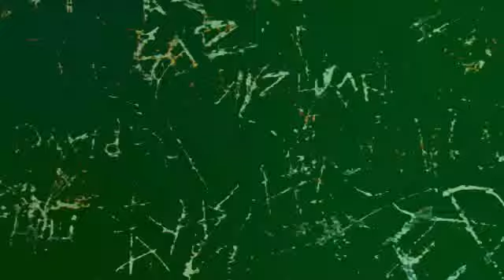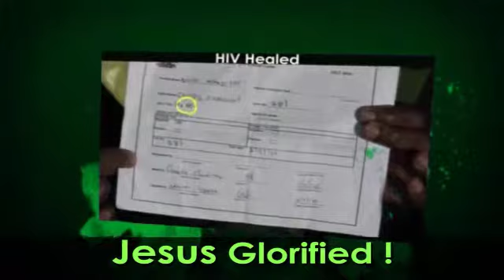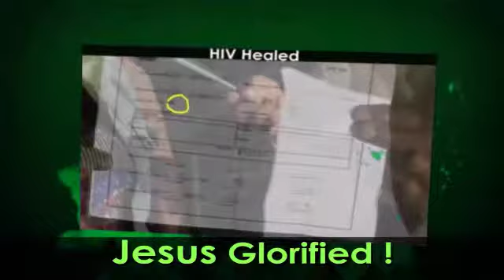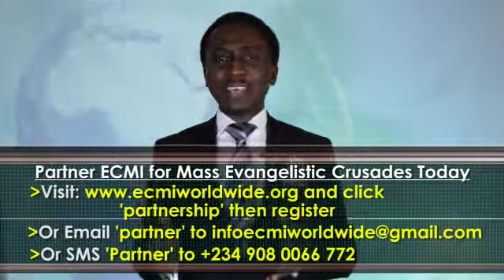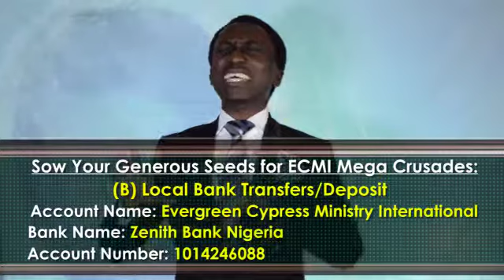The Glory of God-5 (ECMI TV: 'The Higher Life' with Dr Daniel Ufaruna)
Watch this Episode of 'The Higher Life' with Dr Daniel Ufaruna.

He teaches on the All Important subject of The Glory of God as an important access point into experiencing the Supernatural.

See also the amazing testimony of How his K-Legs were Supernaturally Replaced.

Watch out for more episodes here.